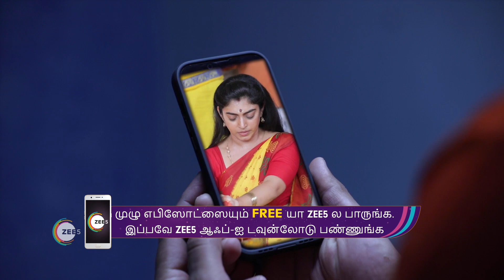Deivam Thantha Poove | Ep - 236 | Webisode | Sep, 14 2022 | Nimisha Chengappa,Amruth | Zee Tamil